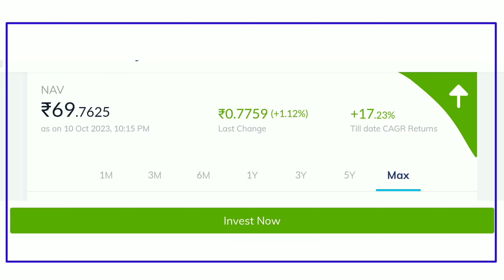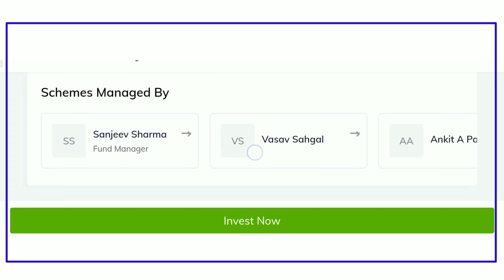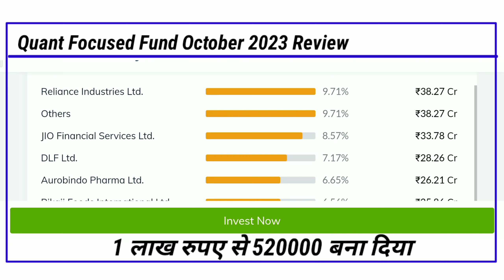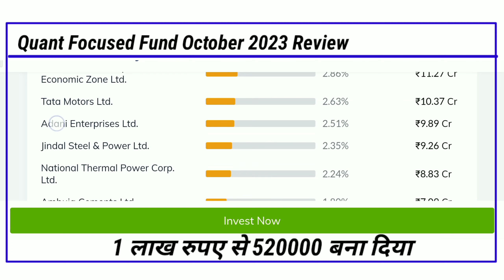बिलकुल Safe Investment करना है तो इन म्युचुअल फंड से शुरुआत करे ! बनेगा बंपर पैसा ! Mutual Funds.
Quant focused mutual funds review
quant mutual fund complete analysis
quant focused fund review
best large cap mutual fund complete analysis
best large cap fund review